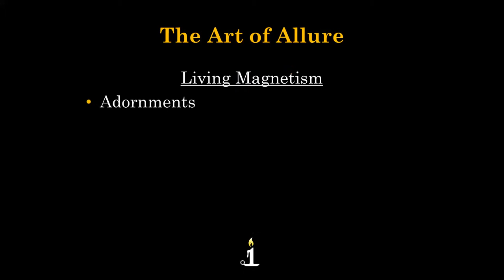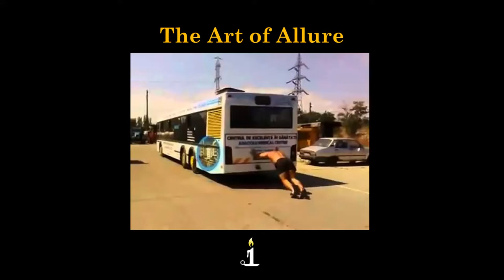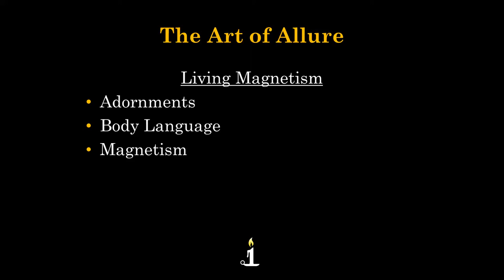The Art of Allure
Want to know more? Then read the full blog.